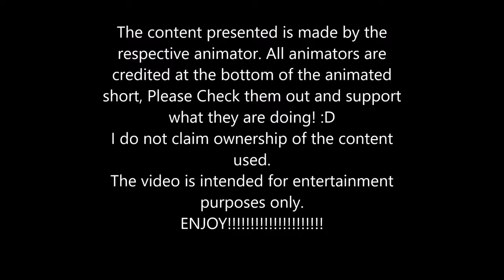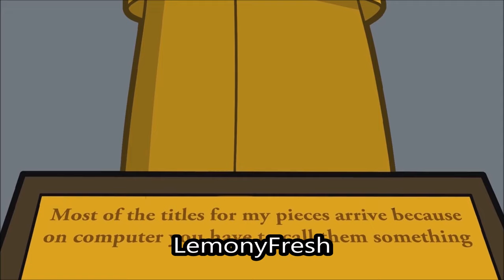Game Grumps Animated Compilation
Please like and enjoy :D